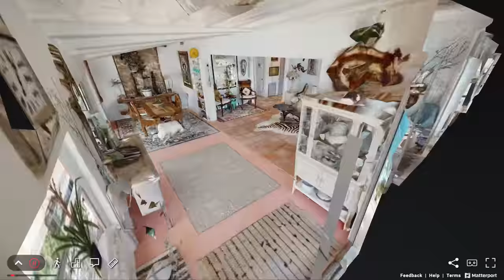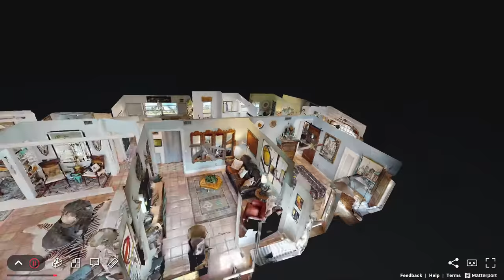Matterport Virtual Tour Walkthrough of 319 Mola Ave, Fort Lauderdale, FL 33301